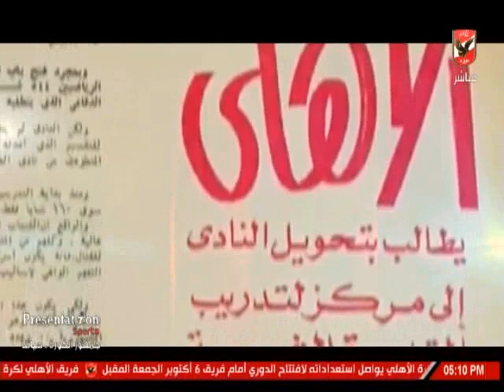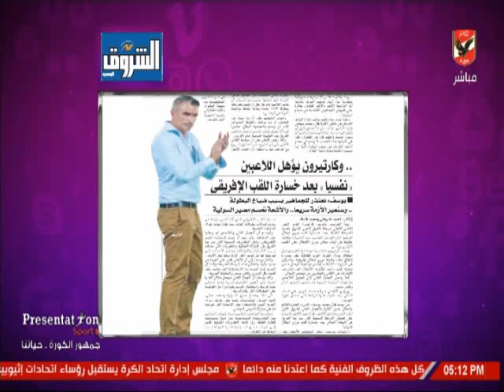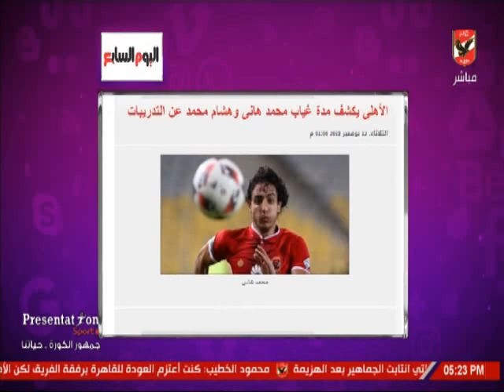شيما صابر : الاهلى يستعد من أجل الوصل واقتراب عودة فتحى وهشام محمد وغياب السولية ومحمد هانى